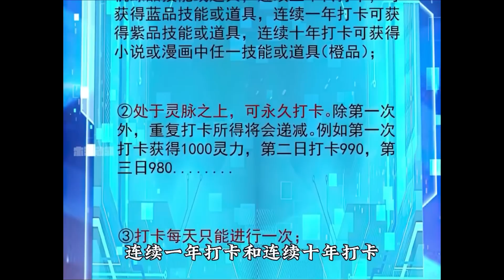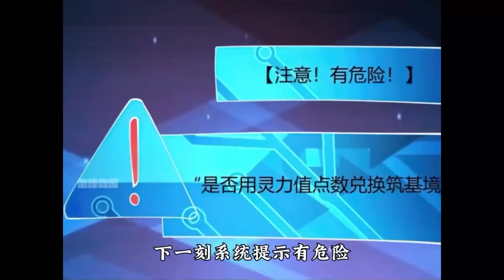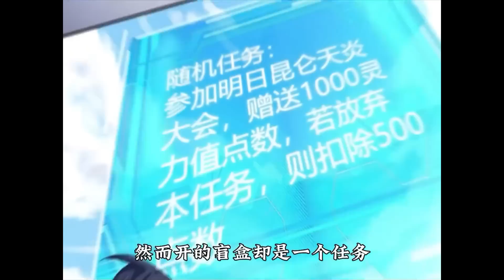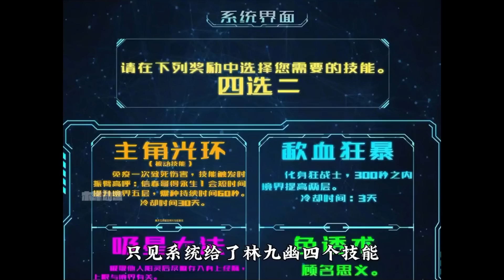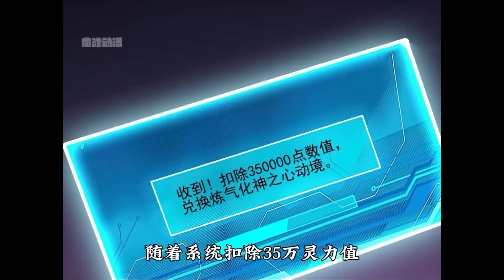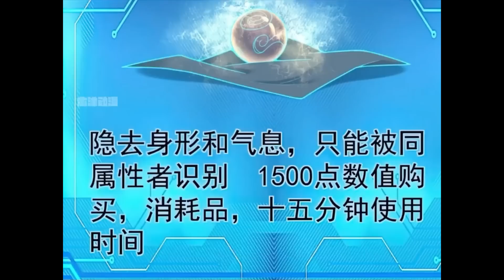💖💖 《穿成女魔头徒弟被迫悄悄打卡》第1-24话 穿越到异界，没想到我的师傅乃是当世第一美人，所镇守的十八峰幽冥诡道还是最强灵脉之一！热血